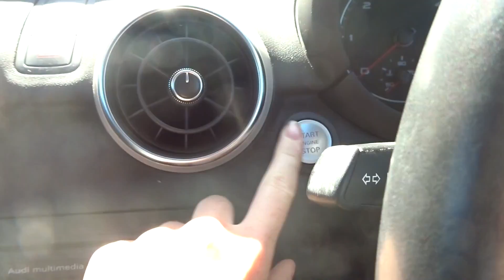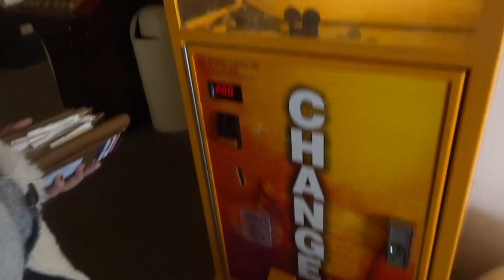A BEAUTIFUL DAY AT THE BEACH | EllaBella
Hello beautiful people! I hope you enjoyed this little video of our day at the SeaSide! Byeee x